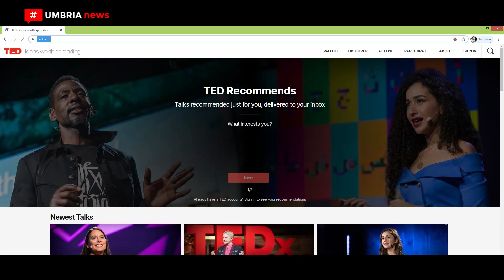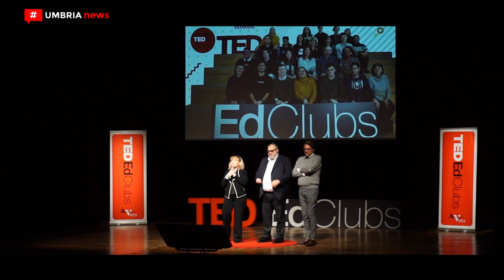Ted-Ed // Dal palco del ‘Brecht’ gli studenti del ‘Volta’ diffondono le loro idee [UMBRIA NEWS]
“Questo progetto riesce a darti il coraggio di esprimere in pubblico le tue idee, rendendoti più spigliato, e di mettere in gioco tutto te stesso”. A spiegare cos’ha significato per lui il programma educativo Ted-Ed è uno dei quattordici studenti dell’Istituto tecnico tecnologico ‘Alessandro Volta’ di Perugia che sono saliti sul palco del teatro ‘Brecht’ di San Sisto per l’evento ‘Echoes from the future’, appuntamento conclusivo del progetto Ted-Ed, per l’anno scolastico in corso. PIÙ INFO